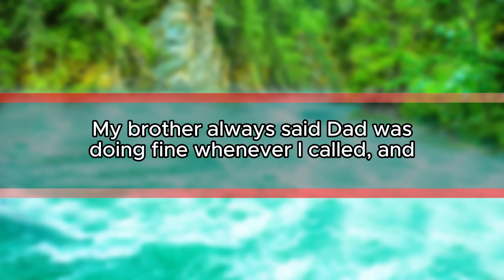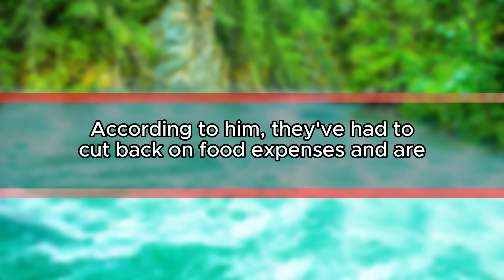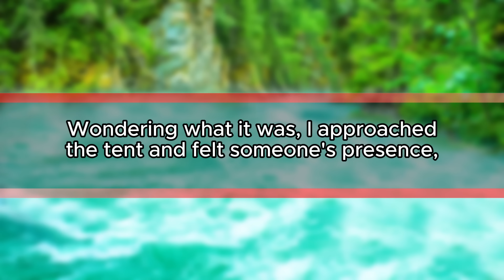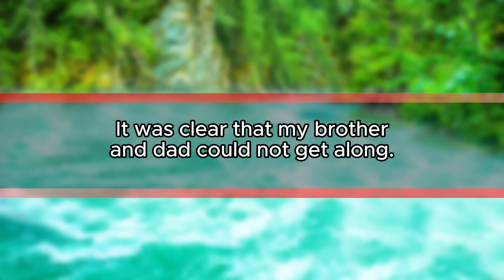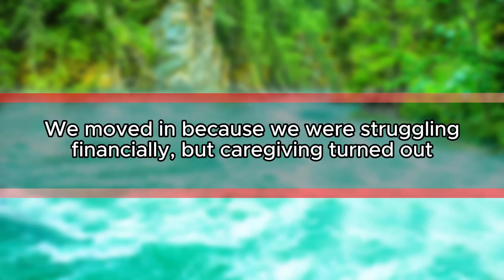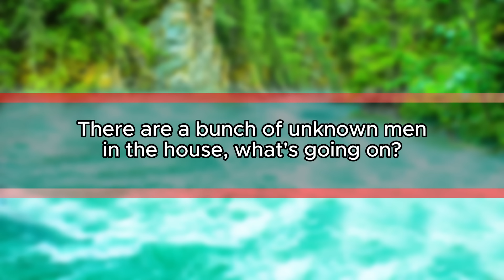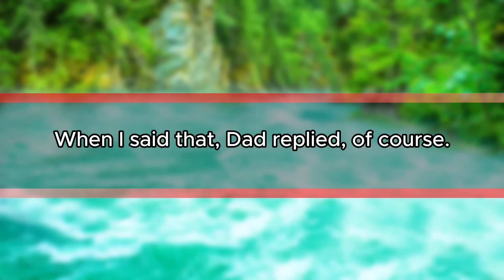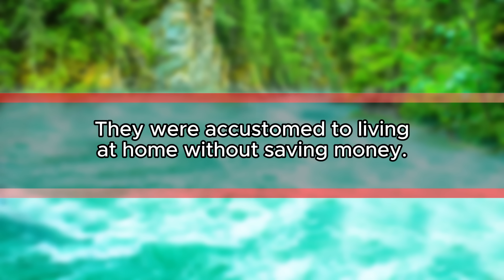"Shocking: Sister-in-Law Left My Injured Father in a Storage Shed"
In this video, I share the disturbing story of how my sister-in-law left my injured father in a storage shed, where he endured excruciating pain all night. The events that followed involving my brother and sister-in-law were nothing short of shocking. Tune in to learn more about this harrowing ordeal and its aftermath.